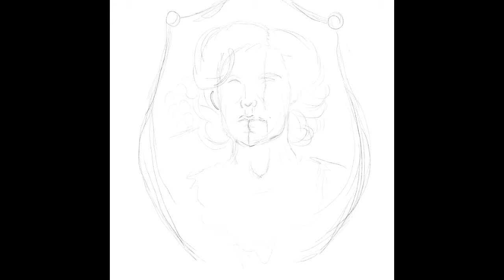Elsa Mars Custom Artwork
Watch me draw this Digital art piece of Elsa mars , big fan of American horror story so there's more like this to come !